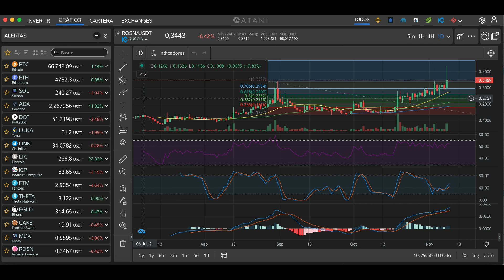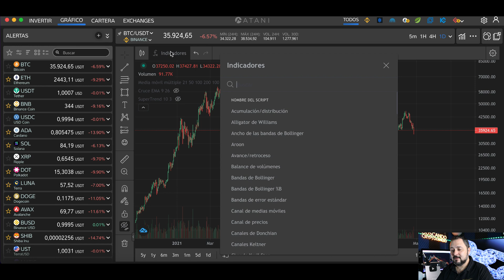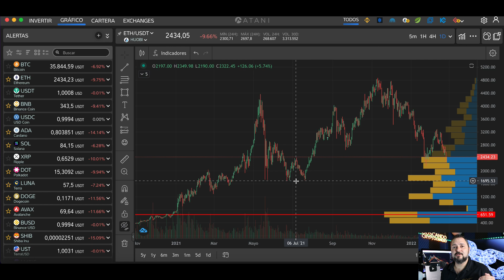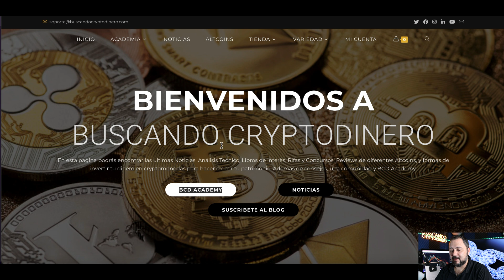ESTRATEGIA Como utilizar el "VPVR" para Comprar y Vender Crypto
**Canales**
Visita el canal de mi hija: